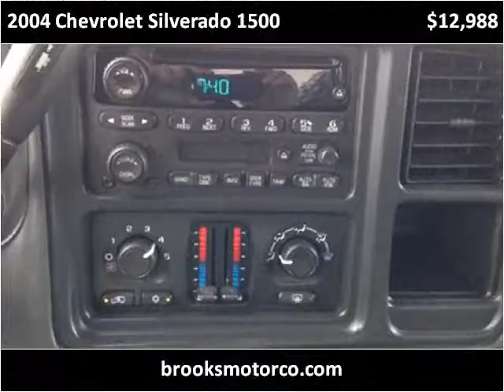2004 Chevrolet Silverado 1500 Used Cars St Louis MO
This 2004 Chevrolet Silverado 1500 is available from Brooks Motor Company.